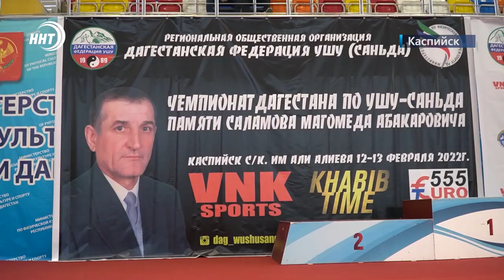Чемпионат Дагестана по ушу-саньда в Каспийске 2022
Более 150 ушу-саньдаистов республики сошлись на чемпионат Дагестана в Каспийске.

Соревнования посвятили памяти командира полка ополченцев с. Губден Карабудахкентского района Магомеда Саламова.

С триумфаторами пообщались наши корреспонденты. Курбан Рагимов продолжит тему.